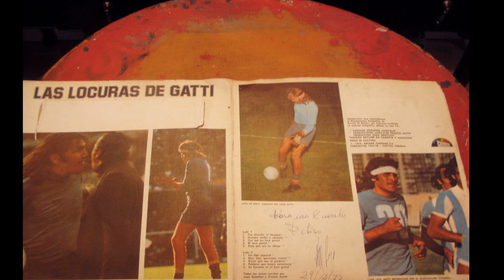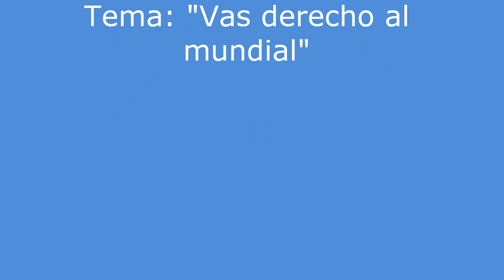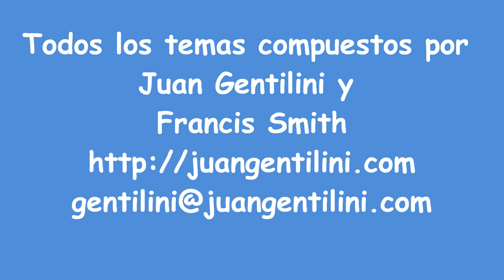Hugo Gatti "Las locuras de Gatti" canción "Vas derecho al mundial"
El disco L.P. "Las locuras de Gatti" fue editado en 1976 por Parnaso Records. La idea y producción general fue de Juan "Gamba" Gentilini, quien compuso todos los temas junto a Francis Smith.
Gamba grabó todos los instrumentos, con las posibilidades técnicas de la época y cantó los diez temas del L.P.